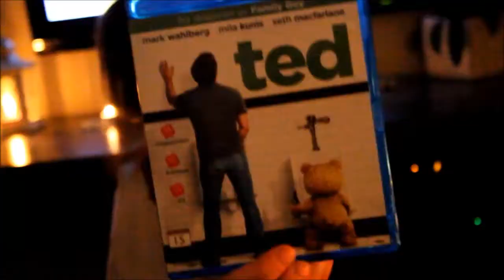Vblogg, girlnight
partyy